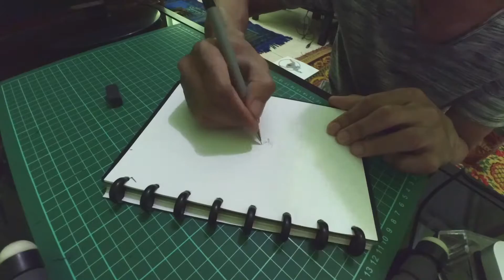Smoke Owl Speed Drawing and Painting SSS 4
Smoke Owl
Saturday Sketch Story eps 4